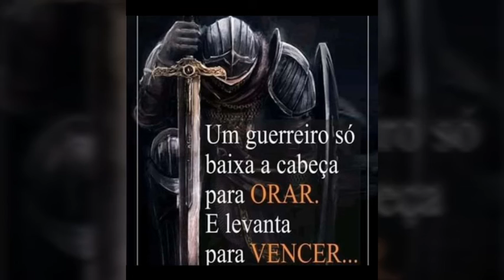ÉMERSON JÚNIOR - POLICIAL - ESPORTISTA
Meu canal é dos 8 aos 80

Emerson júnior Policial em Pernambuco, meu amigo de infância também esportista.

Seja um sócio Vip entre em contato comigo 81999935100

Ajude o canal curtindo e se inscrevendo se obrigado compartilhe

DEUS e a família é tudo

Segue o Plano